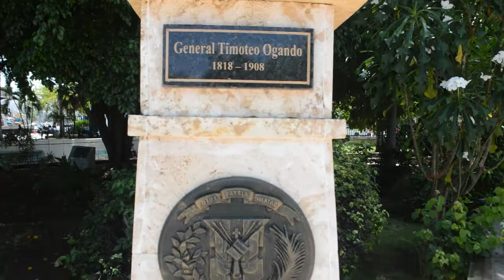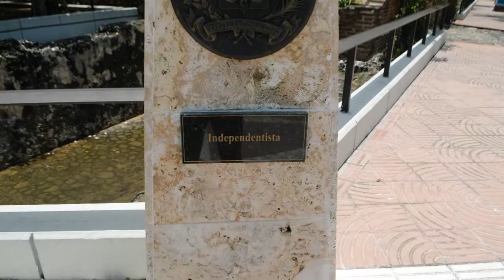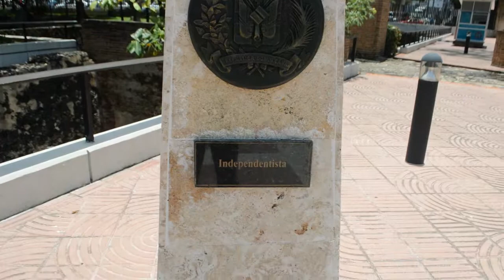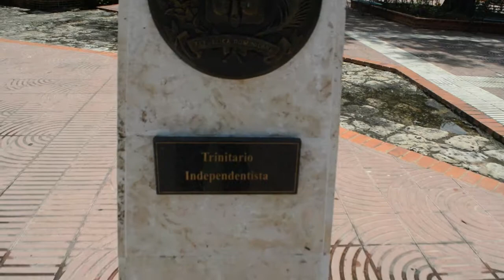Paseo Patriótico en el PARQUE Independencia de SANTO DOMINGO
Un recorrido final por el Paseo de los Proceres de la Independencia Dominacana (PARTE 2), en el Parque Independencia de Santo Domingo Republica Dominicana.